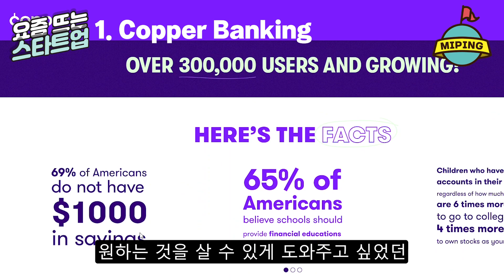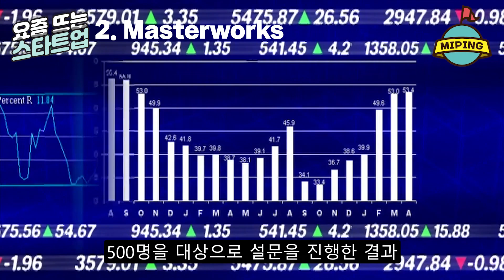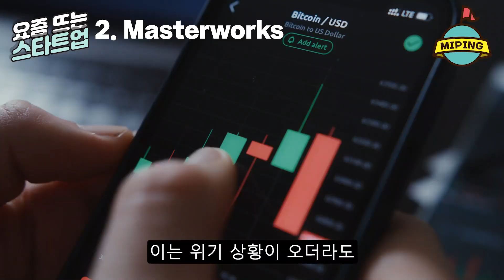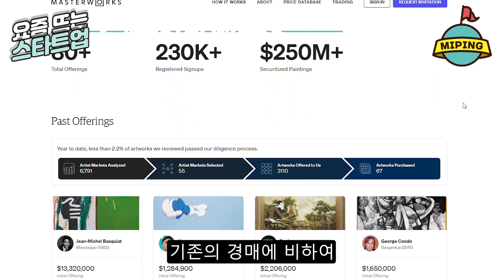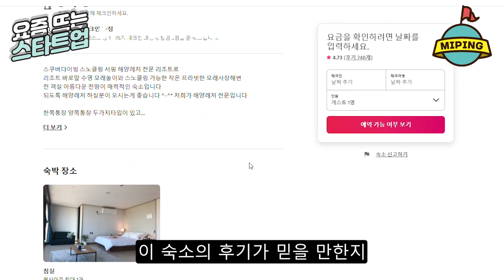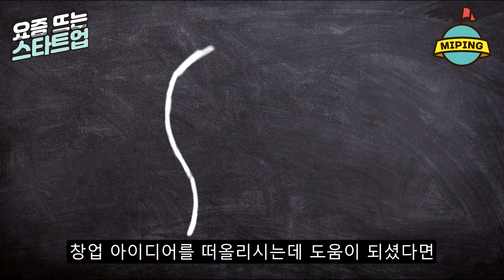사업아이템, 요즘 뜨는 해외 스타트업 Best3 - 11월 1주 (Copper Banking, Masterworks, Plum Guide)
사업아이템, 요즘 뜨는 스타트업 Best 3 - 11월 1주

1. Masterworks

2. Copper Banking

3. Plum Guide

동영상 출처:
1. 마스터웍스(Masterworks)
유튜브채널
SHOWBOX 쇼박스 (영화 [돈] 메인 예고편)
National Geographic (Where Did Pablo Picasso's Genius Come From?)
Masterworks Official Youtube

2. 코퍼뱅킹(copper banking)
유튜브채널
tvN D ENT (수능이 끝나도 학교 앞에 아무도 없다. 지은탁이 집에 도착하고 눈물 흘린 이유! 나였어도 눈물댐 개방,,)
EBSi 고교강의 ([EBS 2022 수능특강] 박봄의 경제)
유웨이 (한국외국어대학교 2021학년도 입학설명회)
Copper Banking 공식 유튜브

3. 플럼가이드
유튜브채널
Airbnb (가족 여행도 에어비앤비. 여행은 살아보는 거야 | 가족 여행)
Rentals United (Interview of Doron Meyassed, Founder of The Plum Guide)
Plum Guide 공식 유튜브

bgm출처:
여명의 비애 (Sorrow of Dawn) - Larshew's Music Diary